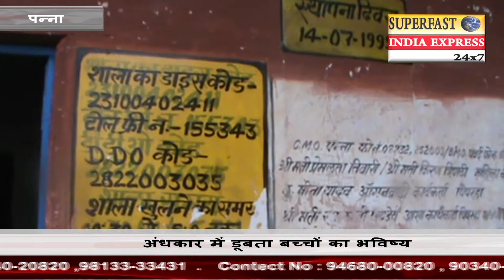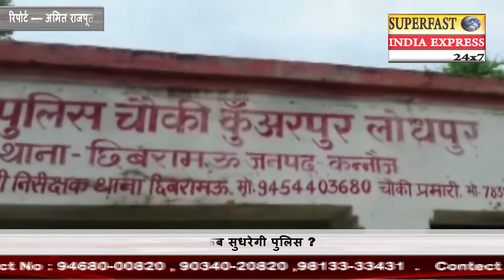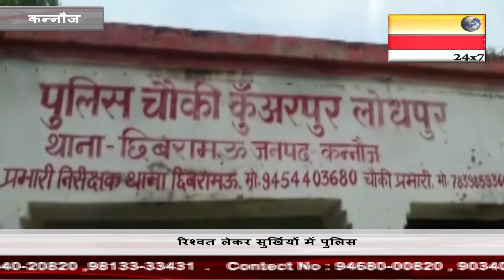उठते सवाल | uthte swal | 3 sep 2018